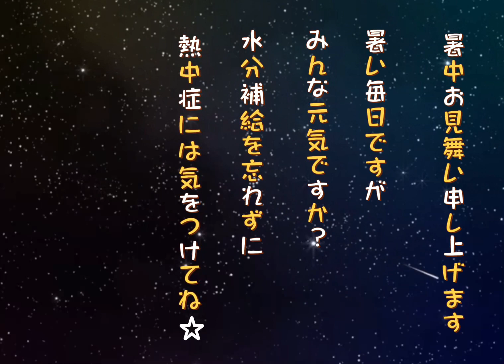[背景フリー素材] 文字エフェクト(暑中お見舞い)